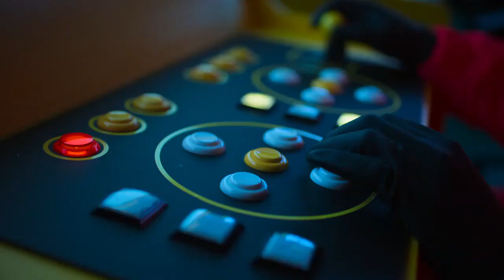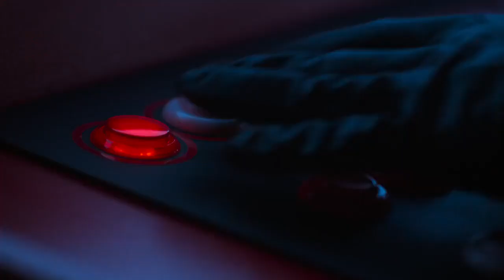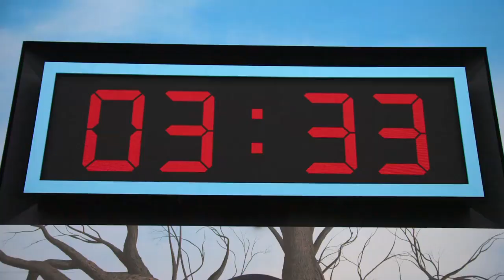Squids games the challenge s1 ep 1 killing doll mission in Hindi